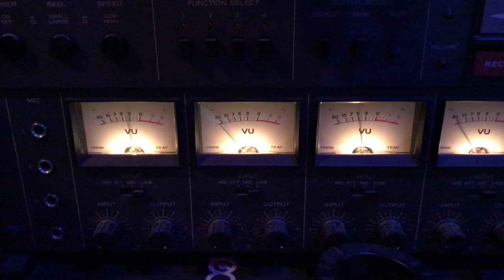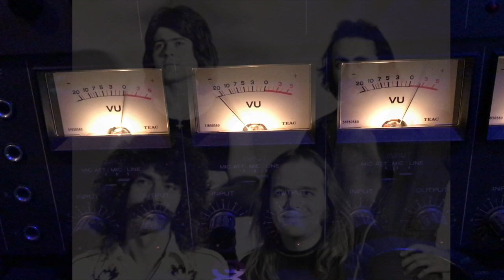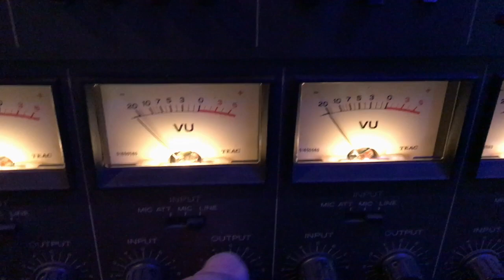MIDNIGHT MADNESS "Demo" (1976) "Hard Luck Woman, Do Ya, Lines On My Face, Johnny"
Tucson band MIDNIGHT MADNESS...a flash in the pan from 1976...
BILL CASHMAN: Keyboards & Lead Vocals - JEFF CHONIS: Drums
TOM CUEVAS: Bass  -  RANDY ORANGE: Guitars & Backing Vocals

Recorded by BC late 1976 at Fort Lowell Home Studio on a TEAC 3340 4 track reel to reel with 4 microphones.  It was all about mic placement...and 15 ips...no noise reduction...no outboard gear or mixer...

...70s radio DJ voice over by BC...this 4 track "multitrack" master unearthed at Cavern Studios Tucson in 2017...

"Hard Luck Woman"  KISS cover
"Do Ya"  ELECTRIC LIGHT ORCHESTRA cover
"Lines On My Face" PETER FRAMPTON cover
"Johnny" THIN LIZZY cover

Obviously these artists & songwriters retain all rights to their underlying compositions.

Band photo by Blanderson

Another Video Blunt from Antoine Whang for
CavernStudiosTucson YouTube channel